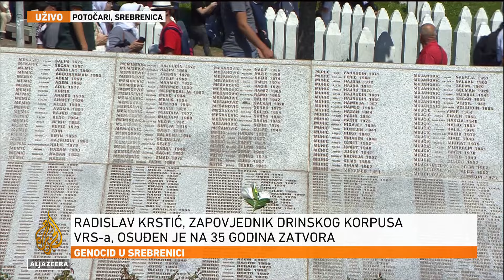Fejzić: Mislite na budućnost dječaka koji nose imena djedova ubijenih u genocidu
"Nažalost, uprkos zakonu koji zabranjuje negiranje genocida, mi imamo samo jednu potvrđenu optužnicu za negatora genocida. Jednu optužnicu, i nikad masovnije i intenzivnije negiranje genocida. Pravdoljubivi svijet osujetio je namjere takvih politika i 23. maja ove godine u Generalnoj skupštini Ujedinjenih nacija usvojio Rezoluciju o genocidu u Srebrenici prema kojoj će se 11. juli obilježavati kao Međunarodni dan refleksije i sjećanja na genocid u Srebrenici 1995. godine", istakao je Hamdija Fejzić  predsjednik Organizacionog odbora za obilježavanje 29. godišnjice genocida nad Bošnjacima u Srebrenici.